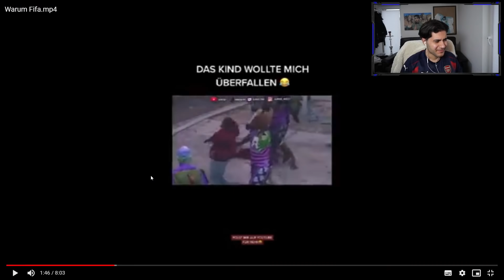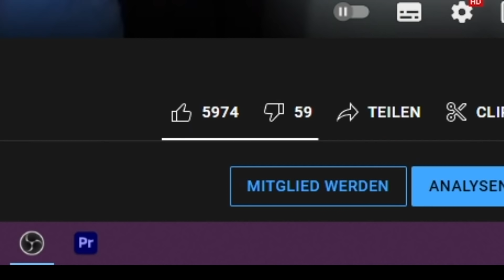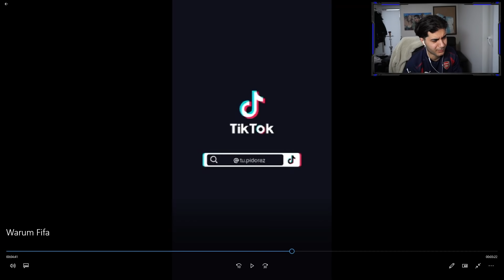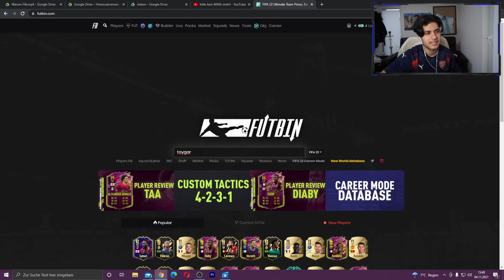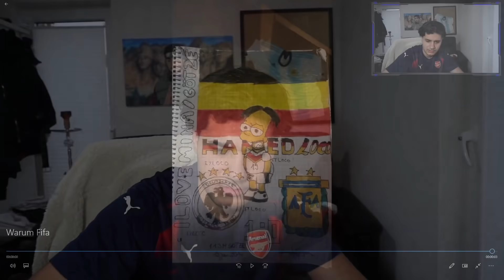Fifa wird erotisch... Warum Fifa?